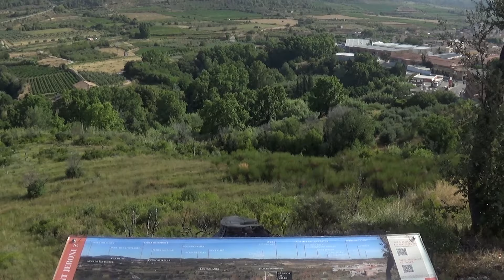2019-08-01 - EA3RKM - MDV-0634, COMCAT-03 i EB-297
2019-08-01 - EA3RKM - MDV-0634, COMCAT-03 i EB-297

Activitat feta per Mike Delta Victor Dx Group, operadors EA3HKY-Casiano i EA3HLM-Chari, activant la comarca de Catalunya l'Alt Penedès i l'ermita Sant Jeroni de Sant Pere de Riudebitlles.